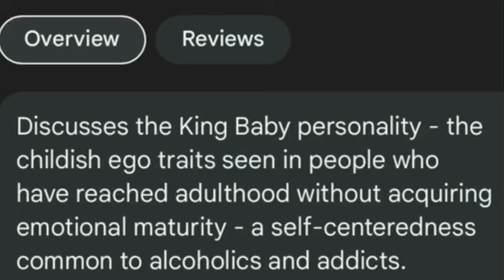What Is a ‘King Baby’ and Do You Have One In Your Life?